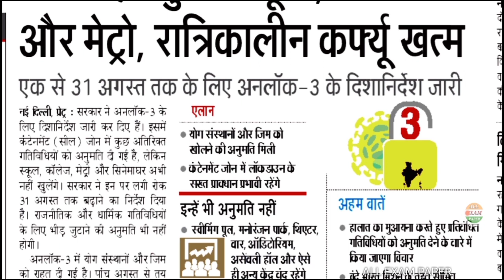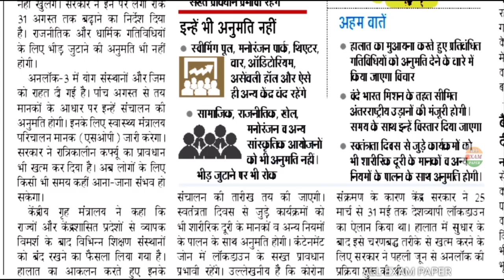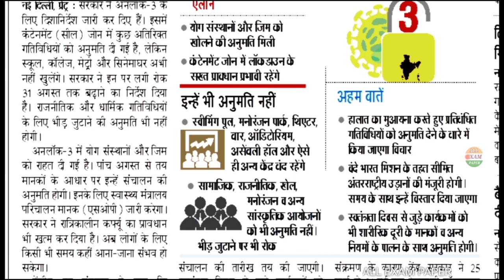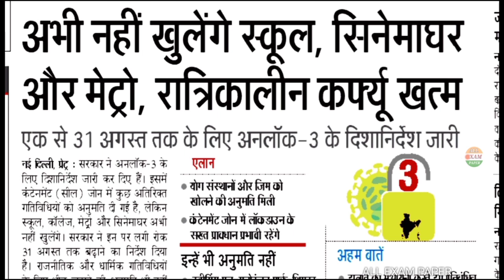पूरे भारत में स्कूल कॉलेज कब खुलेंगे? अनलॉक 3 में नये नियम लागू जाने क्या है ,नए नियम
पूरे भारत में स्कूल कॉलेज कब खुलेंगे? अनलॉक 3 में नये नियम लागू जाने क्या है ,नए नियम जाने, school college kab khulenge,unlock 3 ke niyam lagu